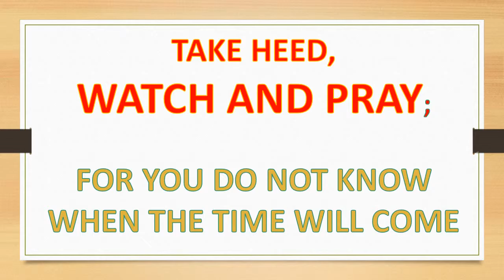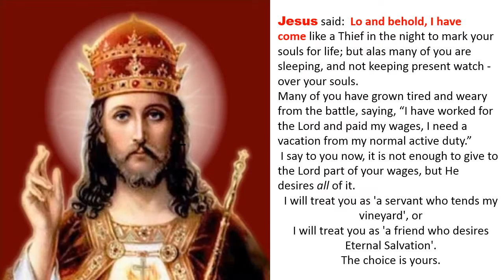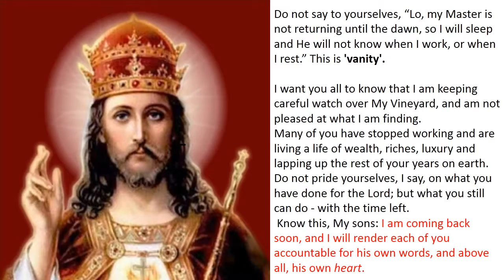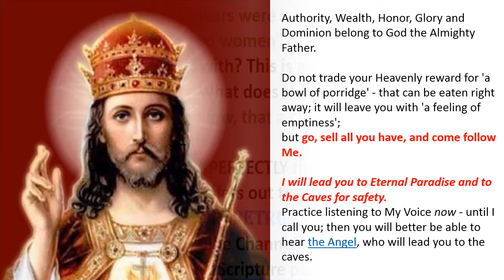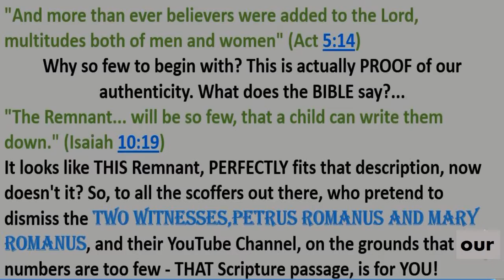Take Heed! WATCH and PRAY!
I am a member of the Faithful Remnant Church,of the
TRUE Roman Catholic Faith,led by the
 Last and True Pope of this era,
Pope Peter the Last,also called Petrus Romanus,who along with his wife,Mary Romanus,are the Two Witnesses
(mentioned in Revelations ch 11).